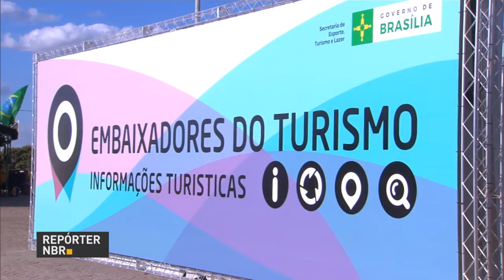Brasília recebe primeira partida da seleção brasileira de futebol nos Jogos Rio 2016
REPÓRTER NBR - 04.08.16: O estádio Mané Garrincha, em Brasília, recebeu nesta quinta-feira (4) o primeiro jogo da seleção brasileira masculina de futebol nos Jogos Rio 2016. Turistas aprovam a recepção e a organização na capital federal. Centros de Atendimento ao Turista esclarecem dúvidas dos visitantes.